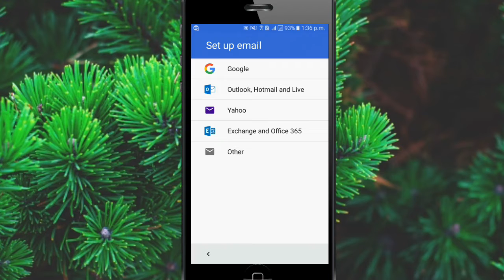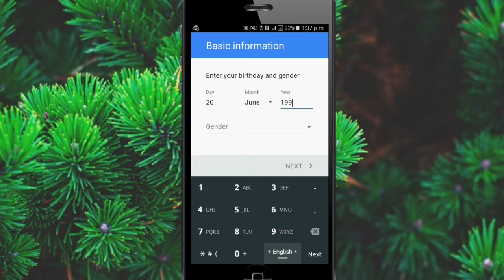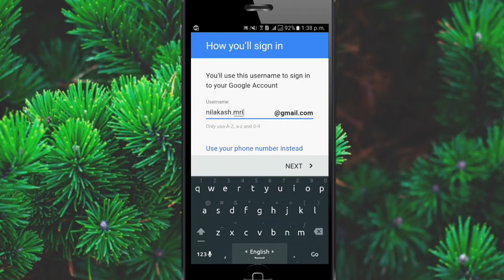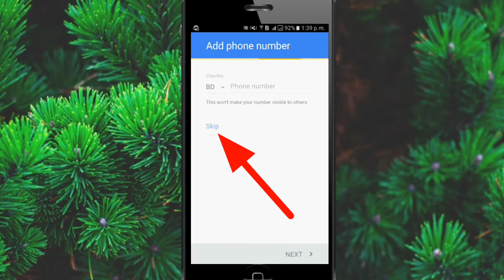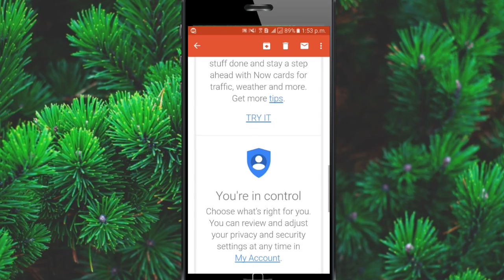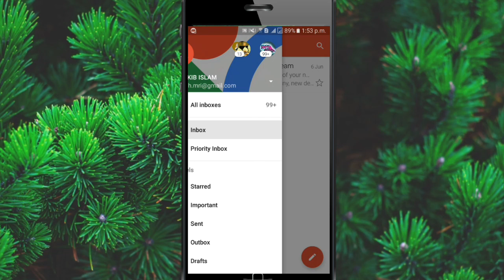How to create Gmail account without phone number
Gmail account opening without phone number.